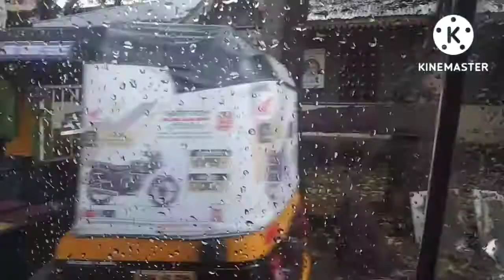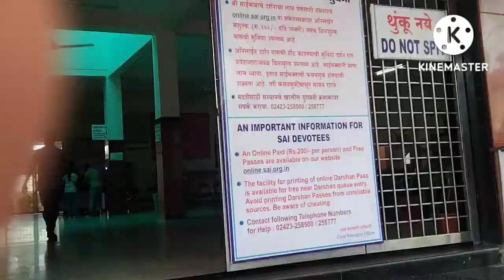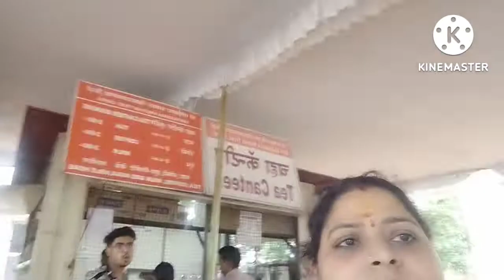🛕🪔 आज जा रहे है नासिक से महाराष्ट्र आप लोगो को दिखाते हैं पूरी यात्रा💐🌹🙏❤️